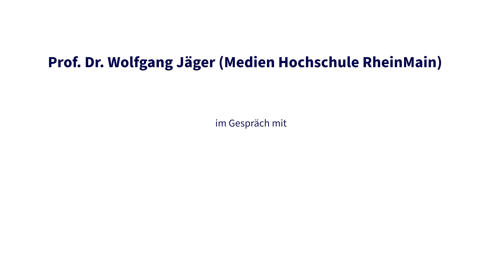HR meets Science: Prof. Dr. Wolfgang Jäger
In der neuesten Folge von "HR meets Science" sprechen wir mit Prof. Dr. Jäger von der Hochschule RheinMain über die aktuellen Trends und Herausforderungen im Recruiting und Personalmarketing. Dabei beleuchtet er, wie entscheidend Schnelligkeit, Transparenz und Fairness im Bewerbungsprozess sind – und ob der Satz "Retention ist das neue Recruiting" wirklich zutrifft. Außerdem verrät er, wie er selbst zu digitalen Innovationen in HR-Prozessen steht und welche Entwicklungen die Zukunft für das Personalwesen bereithält. Ein spannendes Gespräch über die Zukunft von HR!

Gemeinsam mit euren Hosts Dr. Bernd Blessin und Prof. Dr. Markus-Oliver Schwaab geht es auf einen spannenden Ausflug in die Themen Recruiting und Personalmarketing. Diese und noch mehr Erkenntnisse erhaltet ihr unserer Podcast-Reihe